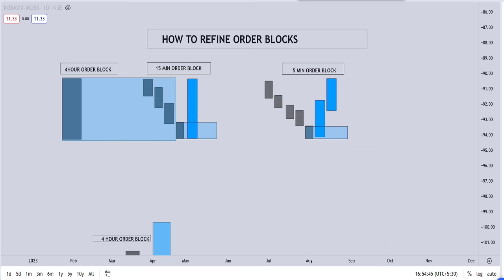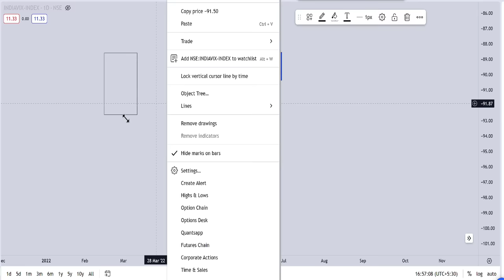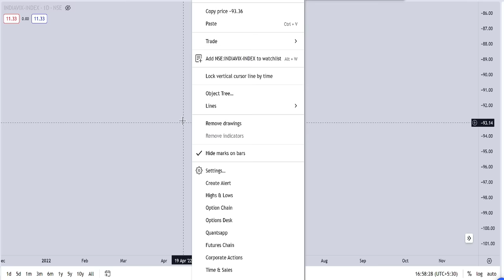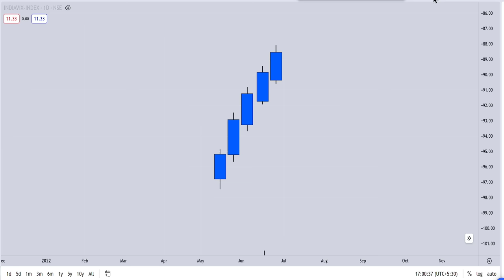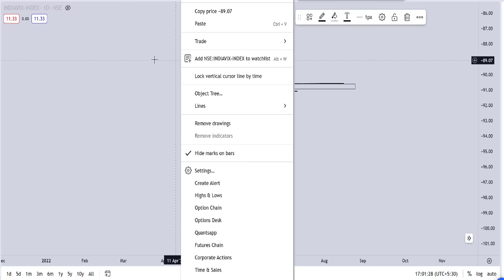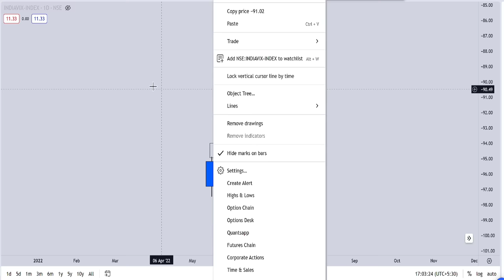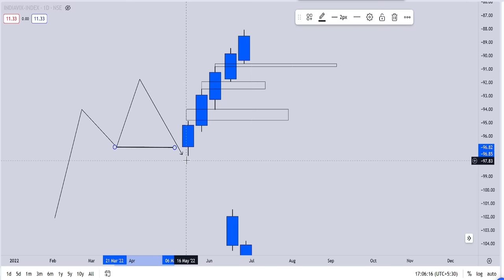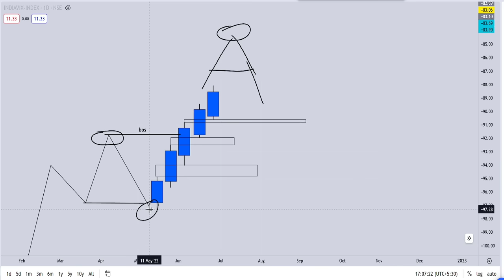ORDER BLOCK,FVG & ORDER FLOW In SMC | HINDI | BANKNIFTY| LECTURE~4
The information provided in these trading learning videos is for educational and informational purposes only. It is not intended to provide investment, financial, or trading advice. You should not interpret any content or information contained in these videos as a recommendation or endorsement to engage in trading or investment activities.

Trading and investing involve substantial risk of loss and are not suitable for everyone. It is crucial to carefully consider your financial situation, risk tolerance, and investment objectives before engaging in any trading or investment activities. You should consult with a qualified financial advisor or professional to evaluate your specific circumstances.

The information presented in these videos may not be current or complete, and it is subject to change without notice. We do not guarantee the accuracy, reliability, or completeness of the information provided. Any reliance on the information contained in these videos is at your own risk.

We do not endorse or promote any specific trading strategies, products, services, or platforms mentioned in these videos. Any decision to use or invest in such strategies, products, services, or platforms is entirely at your discretion and risk.

Past performance is not indicative of future results. The historical performance of trading strategies or investments discussed in these videos is not a guarantee of future success. Markets are subject to various factors, including economic, political, and market conditions, which can result in substantial losses.

We do not assume any responsibility or liability for any losses, damages, or consequences resulting from the use or reliance on the information presented in these videos. You are solely responsible for your trading decisions and actions.

By accessing and viewing these trading learning videos, you acknowledge and agree to the terms of this disclaimer. If you do not agree with these terms, you should not use or rely on the information provided in these videos.

We reserve the right to modify, update, or discontinue these videos and their content at any time without prior notice.

Please seek professional advice and conduct your research before making any trading or investment decisions.

[~ guardeer]